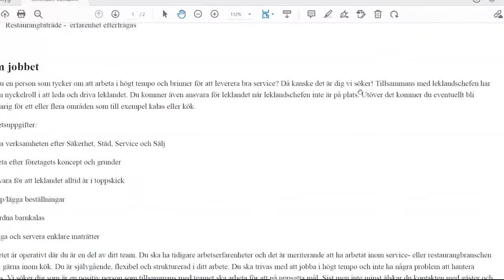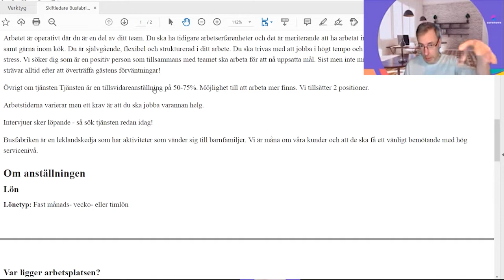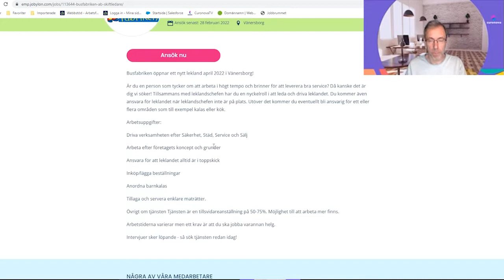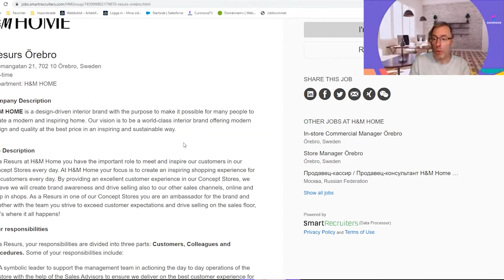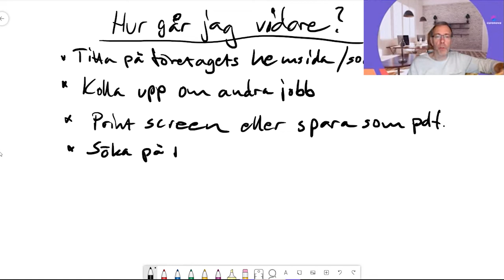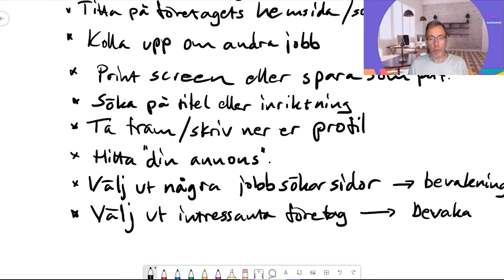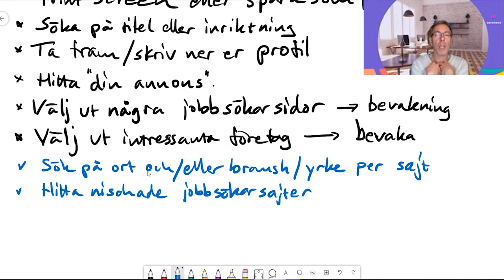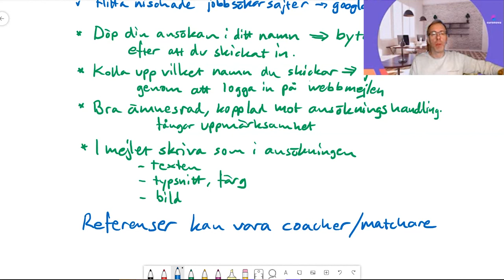Annonser med Stefan Nilsson Del 2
Uppföljning på Stefans genomgång av Annonser. Har du inte sett den första delen så kan du se den här

Du kan så våra online seminarium på Curonova TV;